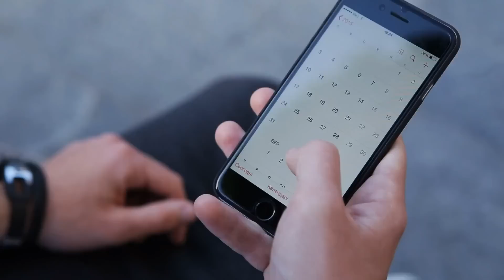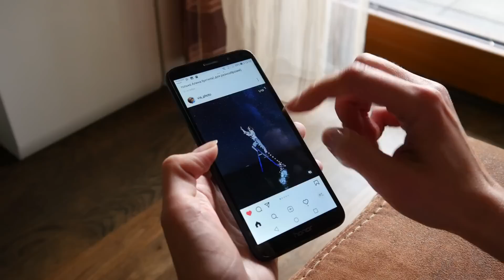Build tiny coding habits daily.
Here's how to build tiny coding habits daily that'll last you a lifetime.